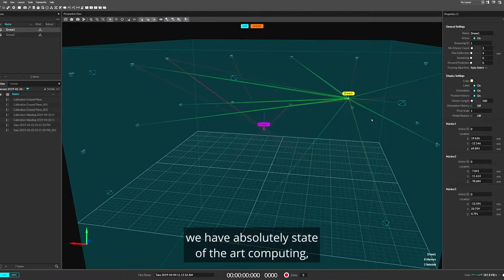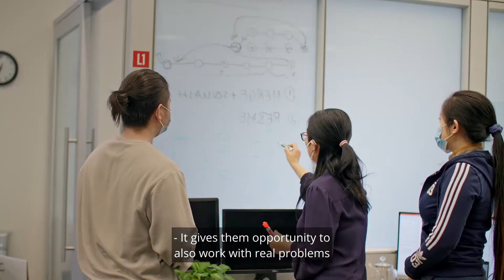Electrical and Computer Engineering Graduate Studies at Northeastern University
Learn about our experiential graduate electrical and computer engineering program for master’s and PhD students at Northeastern University, including interdisciplinary research opportunities and world-renowned co-op program.